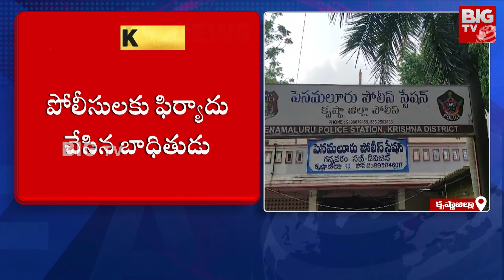Union Bank Manager : కిలేడి బ్యాంక్‌ మేనేజర్.. డిపాజిట్ చేసిన బంగారంతో వడ్డాణం@bigtvVijayawada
BIG TV Vijayawada | BIG TV Live Telugu News Channel

BIG TV Vijayawada is part of the BigTV Telugu it is a technology first 24/7 LIVE Telugu satellite news channel.